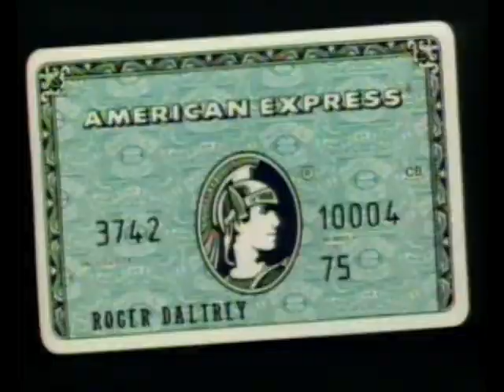TV ad for American Express with Roger Daltrey "Don't Leave home Without It"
Tv ad made by O&M in 1985 starring Roger Daltrey.

Remember: "Don't Leave home Without It!"